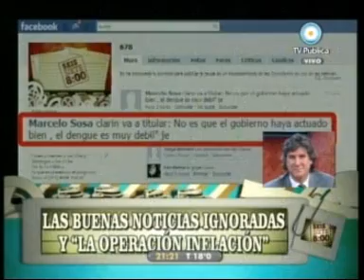1 - 678 06/04/10 Las buenas noticias ignoradas y la "operacion inflacion" Parte 1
PRIMER INFORME, INVITADO AMADO BOUDOU